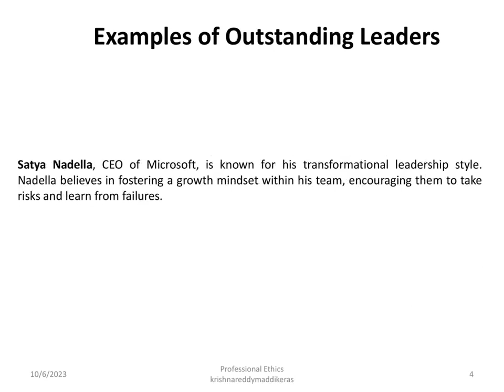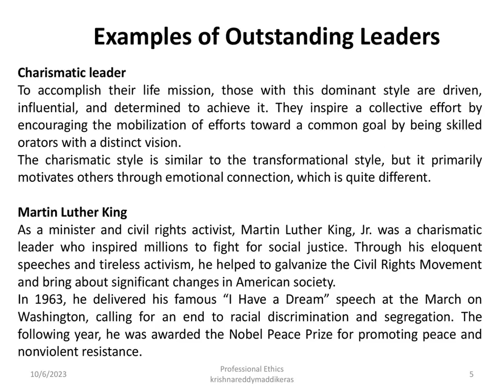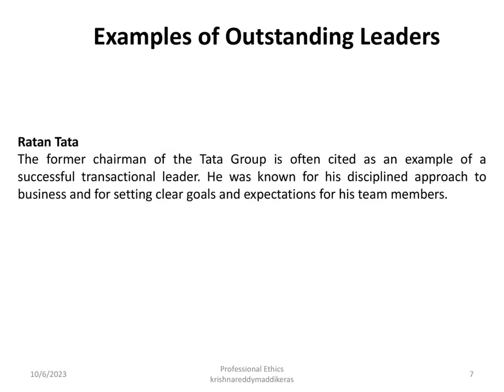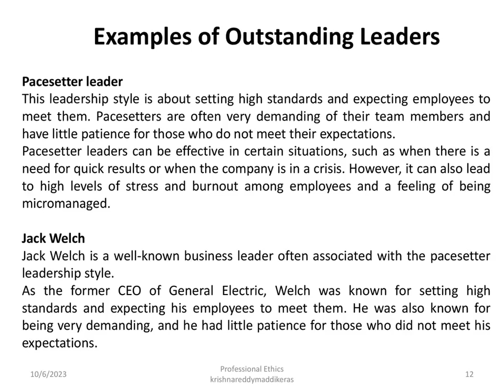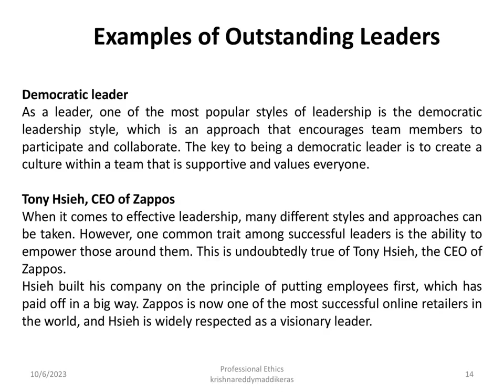PROFESSIONAL ETHICS 7 Examples of great outstanding Leaderships Leaders